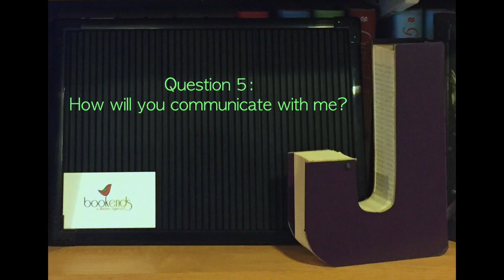An Agent's Answers to Your Questions on Representation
When an agent offers representation you're going to be prepared with a list of 15 questions to ask about how she works. In this video, Jessica Faust answers every single question for you so you know what to expect when your time comes!

Jessica Faust’s love for books is what first brought her to open BookEnds Literary Agency. It is her desire to be an advocate for all authors that pushed her to create her blog, the BookEnds YouTube channel and to maintain a vibrant presence on Twitter.
Jessica is proud to have grown BookEnds to an agency that represents authors of all genres for children and adults, allowing her to reach more readers and help more authors and illustrators achieve their dreams.

Connect with BookEnds!